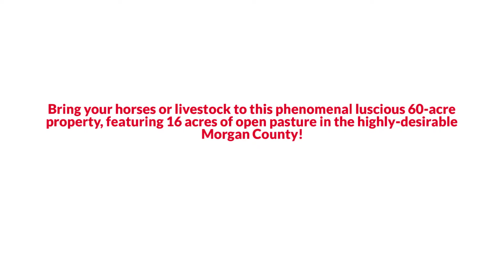2311 Clarks Fork Road, Buckhead, GA 30625 The Linde Sarah Group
The Linde & Sarah Group Presents, Exclusive Home for Sale! 2311 Clarks Fork Road, Buckhead, GA 30625.

Bring your horses or livestock to this phenomenal luscious 60-acre property, featuring 16 acres of open pasture in the highly-desirable Morgan County! There are multiple places for homesites on the property, giving you endless opportunities to make them your own. The stunning stone barn can still be used as-is, but the home on the property will need some work to make it livable. Come make this place your own!